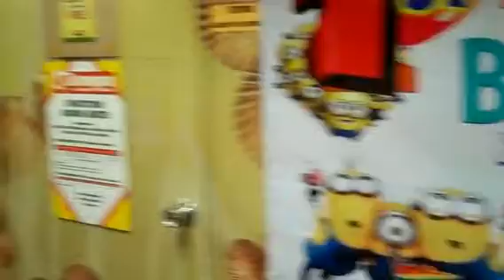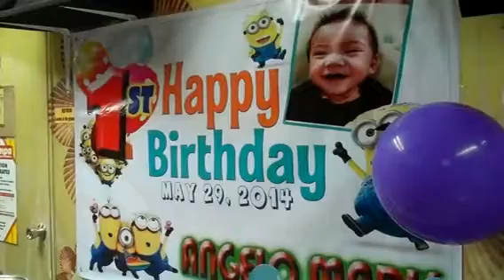Angelo Mark 1st Birthday Party @ Dampa Cubao PH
29 May 2014 - Happy first birthday, Angelo Mark!  We had a grand time  singing, dancing, and eating at Dampa Farmers Plaza Cubao. What a joyous occasion celebrating love and life with family and friends. We missed everyone who was not able to come.